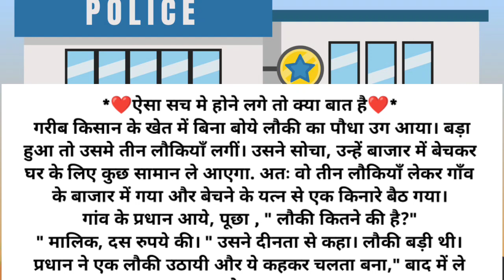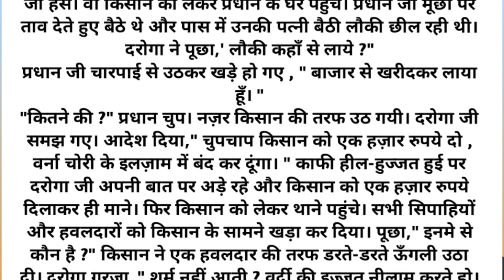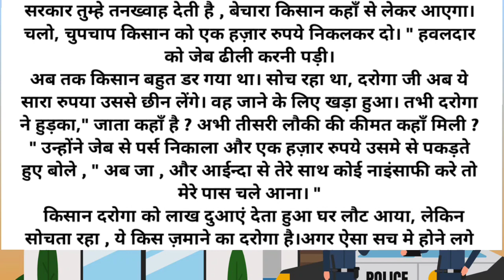किसान और दरोगा की कहानी ।।अगर ऐसा सच में हो जाए तो क्या बात है।।हिंदी कहानियां ।।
hindikahaniya
hindivideo
Hindi kahani
achhe vichar